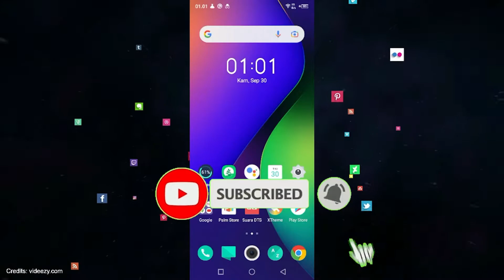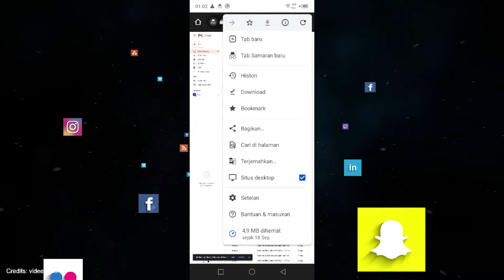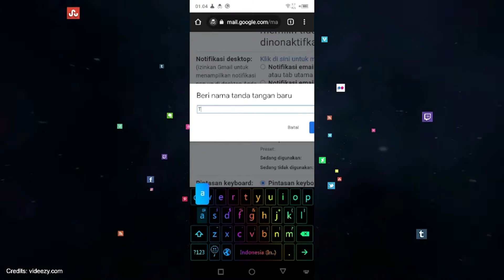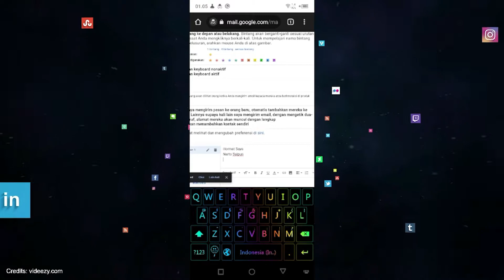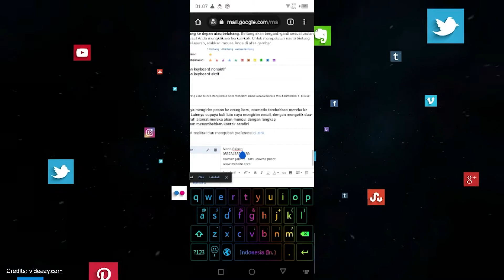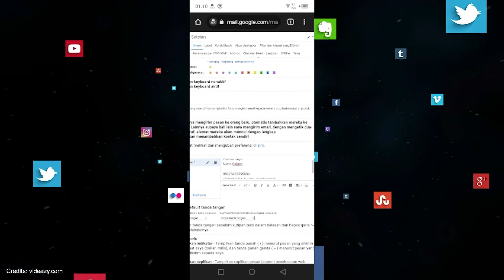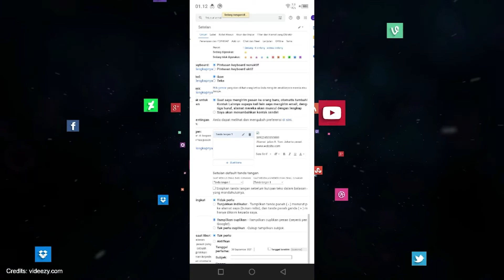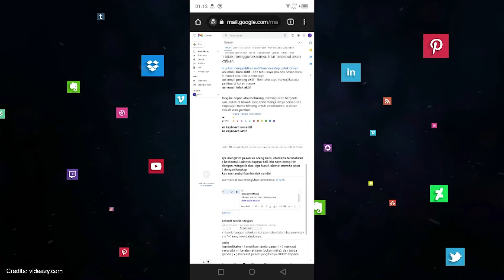Cara Menambah tanda Tangan Otomatis di Gmail Agar Terlihat Profesional | Java Gaming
Dukung Streamer atau Donasi via OVO,DANA,GoPay,LinkAja:
Mau Jadi Paket Suporter dan Promosi Channel mu:
Alat Yang Gw Pake:
PC intel Core i5-3570
Android Redmi Note 7 RAM 4 GB
Sofware Mirroring: Miracast Windows 10
Mabar Mobile Legend
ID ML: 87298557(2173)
ID Grup0: 965695